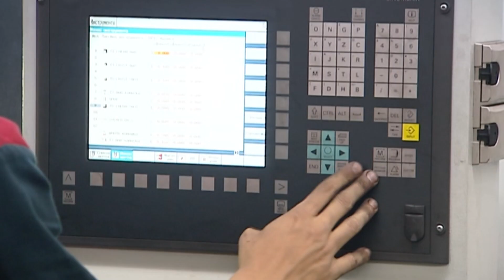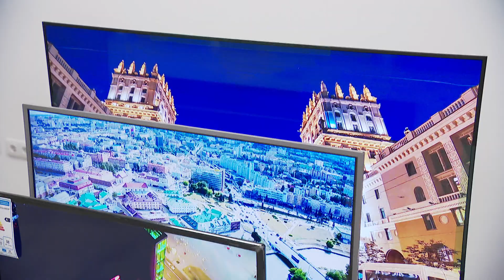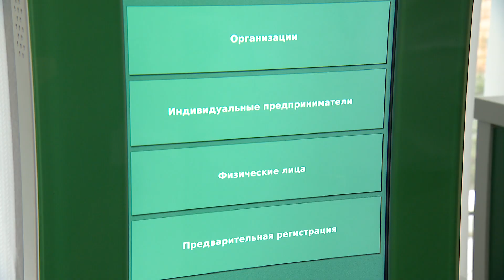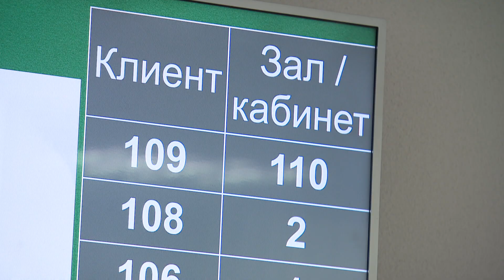Как сказалась пандемия на поступлениях налогов в казну Беларуси? Главный эфир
Создать комфортные условия для плательщиков Беларуси и максимально автоматизировать систему начисления, и расчета налогов. Это одно из основных направлений Налогового кодекса следующего 2022 года. Сейчас предложения по изменениям этого документа собирает профильное министерство. Речь идет о новых подходах ведения учета. Задача — уход в онлайн и бесконтактная работа с плательщиками.

Как сказалась пандемия на поступлениях в казну и новые платежи 2021 —  транспортный налог на прибыль и НДС? Подробнее смотрите в интервью с министром по налогам и сборам Беларуси Сергеем Наливайко.